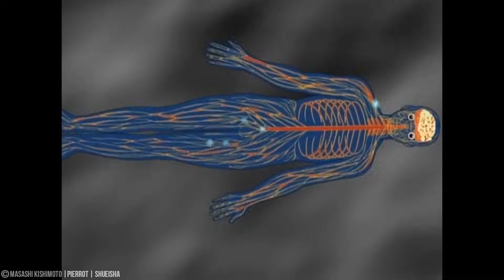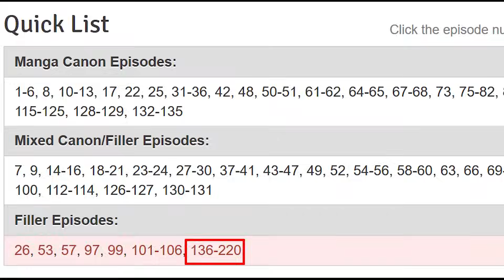NARUT0 'CLASSIC' IN 19 MINUTEN [TEIL 2]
⛔️WICHTIG⛔️